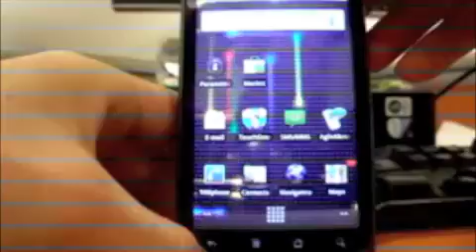Google Phone - HTC Nexus One - 3D Benchmark - Android 2.1 Preview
A preview of HTC Nexus One - Google Phone running a 3D Benchmark on Android 2.1